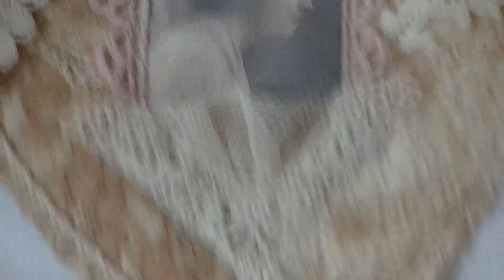Its Giveaway Time " Woot Woot " and project share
1,Leave a comment 1, entry
2 if you do a video response and leave a comment you get 4 entry's
3 if you make something and share it on the video response and send it to me you get 7 entry's
Something small ( like a card or tag, art tile , stick pin , flower, what ever you want to make.
PM me for my address,  Don't forget to link your video response to this video or PM me and let me Know about your video response .
                                          Hugs, Nancy